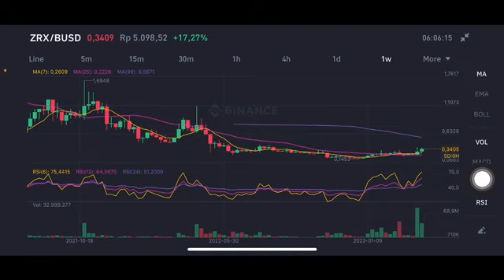ZRX EXPLODED 💥🚀 | ZRX PRICE PREDICTION | TECHNICAL ANALYSIS | ZRX Ox coin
Zrx coin
Zrx crypto
Zrx price analysis
Zrx price
Zrx coin price prediction
Zrx price prediction 2023 this is good opportunity for you to start invest not only dogecoin , bitcoin , also xlm coin. Cryptocurrency that all favourite like.